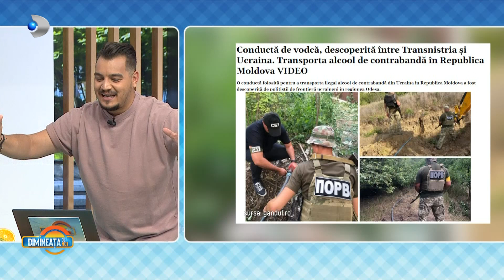Dimineata cu Noi (05.08.2022) - Horoscopul zilei cu Madalina Manole! Ce ne rezerva astrele astazi?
Madalina Manole se afla si astazi in platoul ,,Dimineata cu Noi" pentru a ne da toate informatiile despre zodii.

Luna traverseaza astazi zodia scorpion si vom fi mai atenti la veniturile noastre, dar si asupra confortului. Din punct de vedere financiar, poate fi o zi prospera.
00:00 - Intro
03:45 - Berbec
03:56 - Taur
04:09 - Gemeni
04:23 - Rac
04:37 - Leu
04:49 - Fecioara
05:00 - Balanta
05:13 - Scorpion
05:23 - Sagetator
05:37 - Capricorn
05:49 - Varsator
06:05 - Pesti